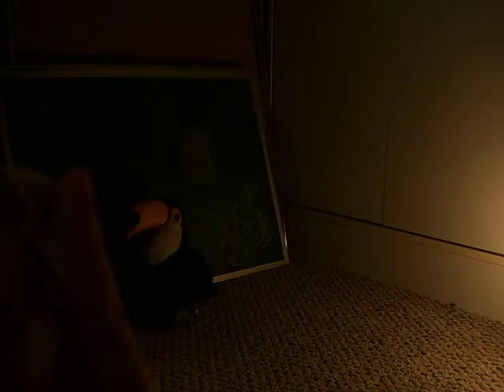Edventurer Ed: Episode 1, The Endangered Toco Toucan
A comedy about a chicken named Ed who searches out rare animals